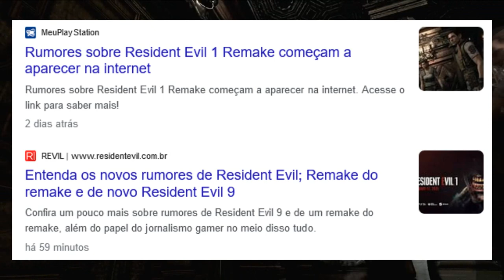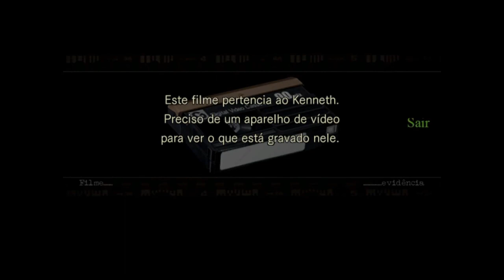NOVO REMAKE MODERNO DE RESIDENT EVIL 1 PODE SER LANÇADO EM 2026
Rumores sobre Resident Evil 1 Remake circulam na internet e o novo Remake de Resident Evil 1 será lançado em algum momento de 2026. O que muitos não sabem é que Resident Evil 1 já tem um REMAKE que foi lançado em 2002 então é necessário um novo REMAKE? Eu explico isso neste vídeo.